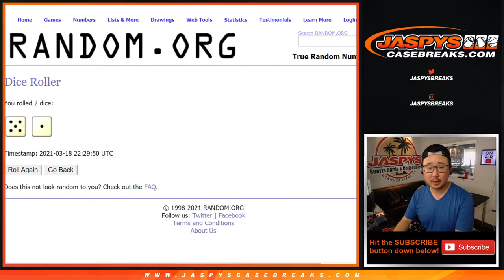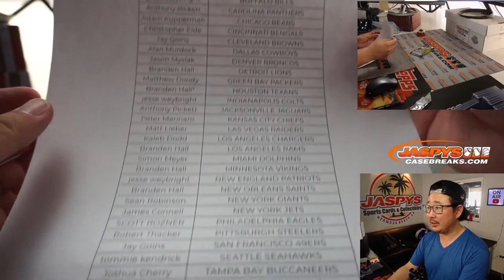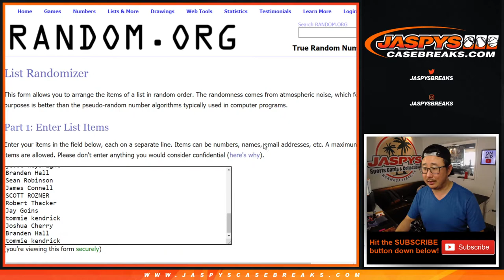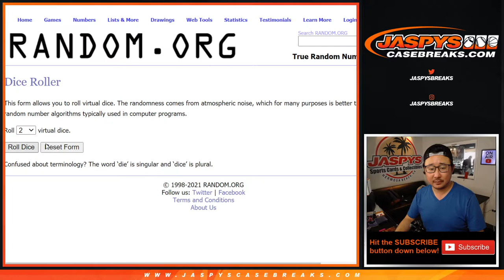Th, 03.18.21 // 1Pack (hobby) RT #13 // 2020 Mosaic NFL